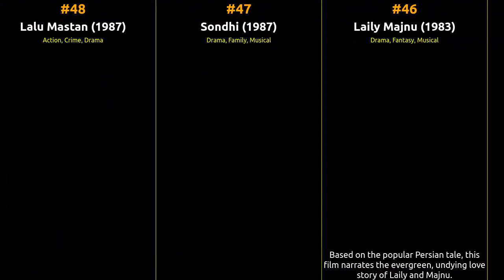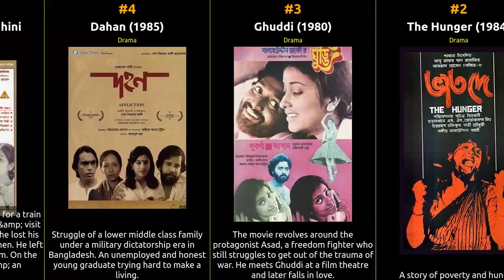🇧🇩 🇧🇩 🇧🇩 Top 52 Movies of 1980s from Bangladesh 🇧🇩 🇧🇩 🇧🇩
🕰️ In this episode, we dive into the cinematic history of Bangladesh from the 1980s. From groundbreaking masterpieces to beloved crowd-pleasers, this list celebrates the diversity and excellence that define each era. Whether you're a cinephile or just looking for your next movie night pick, our recommendations are sure to satisfy your cravings for captivating storytelling and exceptional filmmaking.

1 Chhutir Ghonta
2 The Hunger
3 Ghuddi
4 Dahan
5 Emiler Goenda Bahini
6 Mohanayok
7 Puroshkar
8 Jinner Badshah
9 Khotipuron
10 Rajlokkhi Srikanto
11 Dhaka 86
12 Noyoner Alo
13 Pension
14 Devdas
15 Nawab Sirajuddaula
16 Kalmilata
17 Jonmo Theke Jolchi
18 Shuvoda
19 Mohana
20 Ranga Bhabi
21 Chandon Diper Rajkonna
22 Pothe Holo Dekha
23 Boro Bhalo Lok Chhilo
24 Chandranath
25 Suruj Miah
26 Koshai
27 Bheja Chokh
28 Avijan
29 Beder Meye Josna
30 Dui Jibon
31 Janata Express
32 Suchona
33 Ramer Sumoti
34 Ma o Chhele
35 Sokhi Tumi Kar
36 Surrender
37 Dayee Ke?
38 Ekhoni Somoy
39 Naat Bou
40 Badhon Hara
41 Swami Stree
42 Biroho Byatha
43 Agomon
44 Tin Konya
45 Bojro Mushti
46 Laily Majnu
47 Sondhi
48 Lalu Mastan
49 Dui Poysar Alta
50 Rajanigandha
51 Bir Purush
52 Nazma